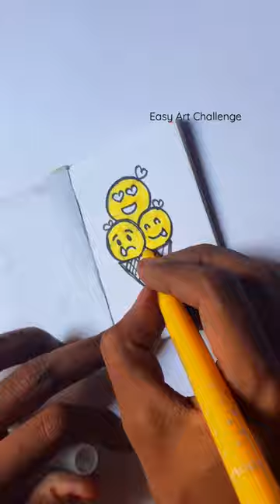Choose your favorite Emoji Ice-cream?🍦 art Emoji Drawing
painting,acrylic painting tutorial,acrylic painting for or beginners tutorial,acrylic pour painting,acrylic painting course,abstract acrylic painting,color painting

canvaspainting,canvas,easycanvas

فتاة رسم

فتاة

رسم

كيفية

الشعر رسم Maskeli bir kız nasıl çizilir